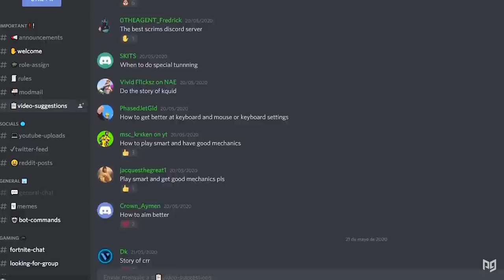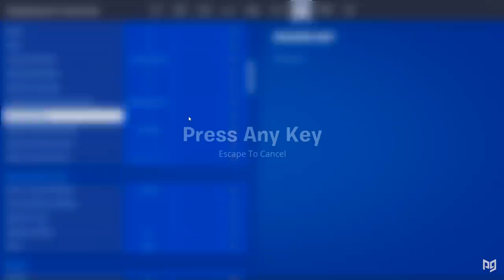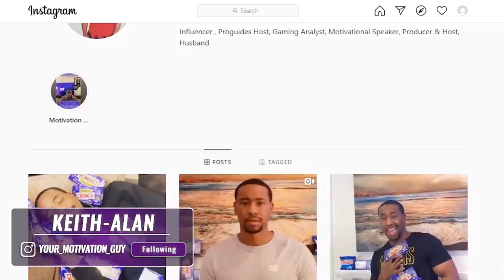HOW to Find The BEST Keybinds, Sensitivity & Settings for PC - Fortnite Tips & Tricks